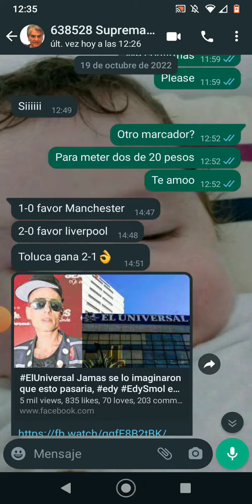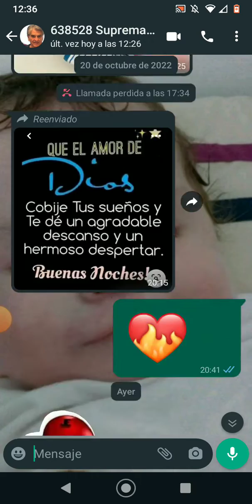¿Cómo quedó el América? Papá predice quién va a ganar... 😅🤔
*DESCARGUEN APLICACIÓN, colocan el código de verificación que les llegará al correo que registraron y abajo en CÓDIGO de INVITACIÓN PARA OBTENER BONO DE $1200 DÓLARES COLOQUEN:*

9F649A

🔥 *REGÍSTRATE en PÁGINA TOTALMENTE GRATIS y GANA SIN INVERSIÓN NI REFERIDOS:*

🛑 *GANA GRATIS CRIPTOMONEDAS GRATIS en este link:*

🔴 *REGÍSTRATE en 1 minuto en el siguiente link y empieza a GANAR desde hoy mismo:*

💰 *Wallet para que te paguen tus CRIPTOMONEDAS de inmediato:*

👌 *VIDEO TUTORIAL para RETIRO de BITCOIN GRATIS:*

 💰 *REGÍSTRATE en el siguiente link:*

👇 *COMPROBANTES de PAGOS:*

💰 Torneos Freerolls (TORNEOS ENTRADA GRATIS) DISPONIBLES PARA TODOS LOS PAÍSES.

✅ Para que te acepten en el club Choco Club en la APLICACIÓN SUPREMA, hay que colocar estos dos ID en la LUPA (BUSCAR UN CLUB):

1371999

619687

✅ Poderoso GRUPO para CONOCER las APLICACIONES y PÁGINAS que están PAGANDO ACTUALMENTE GRATIS:

La producción total o parcial de este contenido será eliminada.